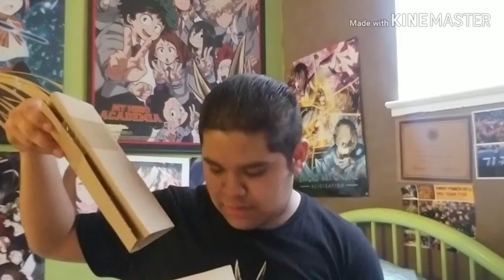[Unboxing] EXQ Kirito and Eugeo Trainee Figures